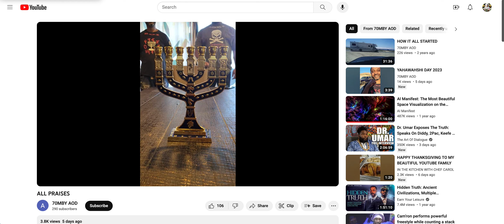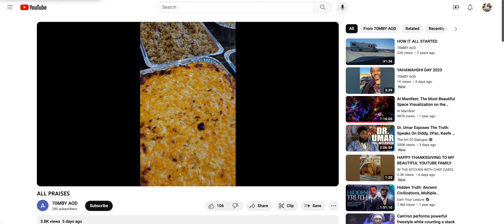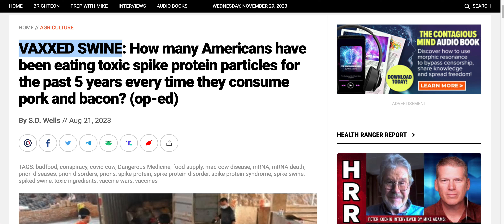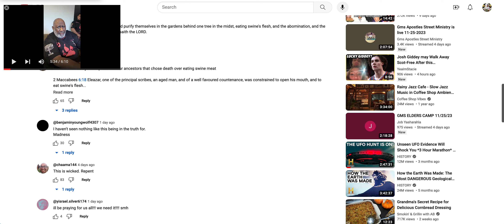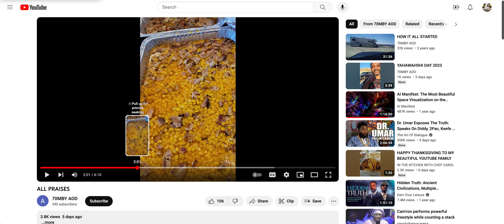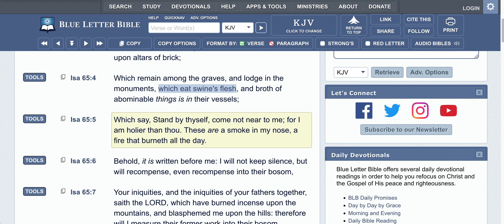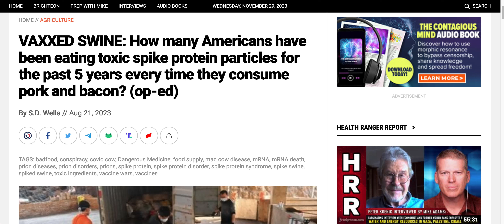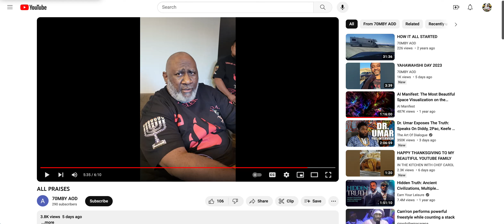ALL YOU PORK LOVING NINJAS WILL UTTERLY PERISH